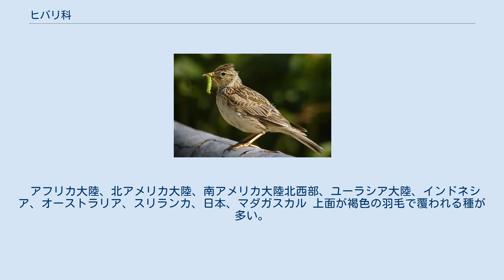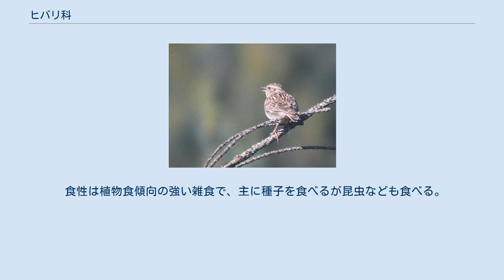ヒバリ科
ヒバリ科（ヒバリか、Alaudidae）は、鳥綱スズメ目に属する科。
模式属はヒバリ属。
 アフリカ大陸、北アメリカ大陸、南アメリカ大陸北西部、ユーラシア大陸、インドネシア、オーストラリア、スリランカ、日本、マダガスカル 上面が褐色の羽毛で覆われる種が多い。
 後肢や趾は長く、趾には長く鋭い爪が生える。
 　Alaemon ヒバリ属　Alauda スナヒバリ属　Ammomanes ヒメコウテンシ属　Calandrella ハシボソヒバリ属　Certhilauda 　Eremopterix ハマヒバリ属　Eremophila 　Galerida 　Heteromirafra モリヒバリ属　Lullula コウテンシ属　Melanocorypha ヤブヒバリ属　Mirafra ハシブトヒバリ属　Ramphocoris シトドコヒバリ属　Spizocorys 草原や砂漠に生息する。
縄張りを形成して生活する。
危険を感じると茂みなどへ走って逃げ込むことが多い。
 食性は植物食傾向の強い雑食で、主に種子を食べるが昆虫なども食べる。
孵化直後の雛には昆虫を与えるが、ある程度成長すると植物質も与える。
オスは縄張り内を飛翔しながら囀りを行う。
主に地表に植物の葉を組み合わせたお椀状の巣を作り、1回に2-6個の卵を産む。
 開発や放牧による生息地の破壊などにより生息数が減少している種もいる。